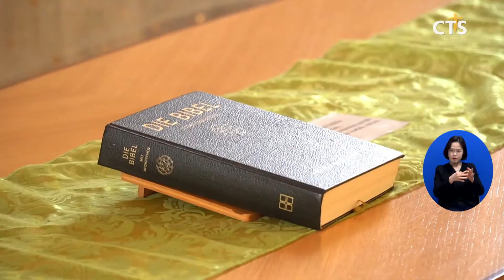獨 록다운 4차 연장, 개신교 행사 차질 예상(독일, 김영환) l CTS뉴스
앵커: 독일 연방정부가 3월 중순까지 록다운을 연장했습니다. 코로나19 장기화로 지친 독일 시민들은 하루빨리 따뜻한 봄날이 오기를 기대하고 있는데요,

앵커: 독일개신교회협의회가 오는 4월과 5월에 준비 중이던 개신교 절기 행사들도 줄줄이 차질을 빚을 것으로 보입니다. 이 소식을 베를린에서 김영환 통신원이 전합니다.

며칠간 내린 폭설로, 도시 전체가 하얗게 변해버린 베를린.

꽁꽁 얼어버린 날씨만큼이나 시민들의 마음을 차갑게 만드는 소식이 전해졌습니다.

최근 베를린에서 영국발 변이 바이러스가 눈에 띄게 증가하고 있습니다. 확진자 열 명 중 한 명이 변이바이러스에 감염된 것으로 확인됐습니다.

그 때문에 독일 연방 정부는 또 한 번 전면 봉쇄를 연장했습니다. 지난해 11월 이후 벌써 네 번째 연장입니다. 이번 조치는 3월 7일까지 유효합니다.

INT 앙겔라 메르켈 / 독일 총리
우리는 지난 1월 말 독일에서 수행된 분석을 통해 변이 바이러스에 대한 보고를 처음으로 받았습니다 변이 바이러스는 이제 현실이며 그것과 함께 확산해 갈 것을 알고 있습니다

이로 인해 개신교 행사들도 일정 변경이 불가피해 보입니다.
당초 독일 개신교계는 오는 4월과 5월, 부활절을 앞두고 보름스 종교개혁 행사와 2년마다 성령강림주간에 열리는 유럽 개신교의 최대 축제, 교회의 날을 준비하고 있었습니다.

상황이 어렵게 흘러가고 있지만 독일개신교회협의회는 개신교 절기가 지닌 본래의 의미를 되새기는 일에 집중하자고 전했습니다.

INT 하인리히 베드포드-스트롬 / 독일개신교회협의회 의장
하늘 아래 모든 것에는 시간이 있습니다 교회의 절기는 거의 이천 년 동안 삶의 리듬으로 호흡해 왔습니다 사순절은 부활절까지 예수님의 고통의 시간을 생각하는 기간입니다

코로나19로 인해 4개월째 이어지고 있는 전면 봉쇄.
일상은 무너지고, 사람들은 절망 중에 있지만, 독일 개신교회계는 교회의 절기를 기억하고, 기념하는 것을 소홀히 해서는 안 된다고 말합니다. 베를린에서 CTS뉴스 김영환입니다.